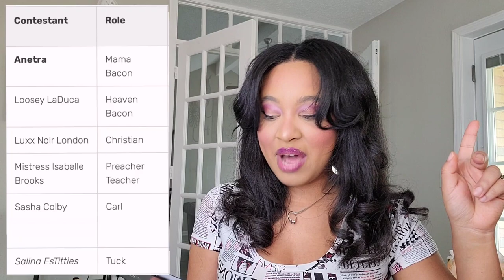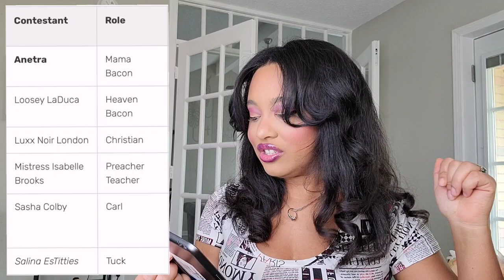RUPAUL'S DRAG RACE SEASON 15 E12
🎶MY MUSIC!!! 🎶